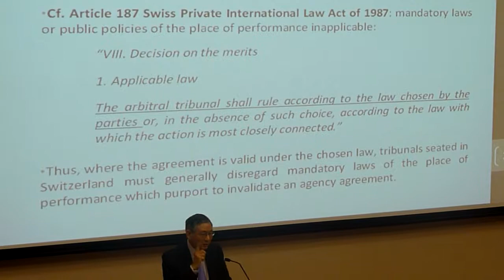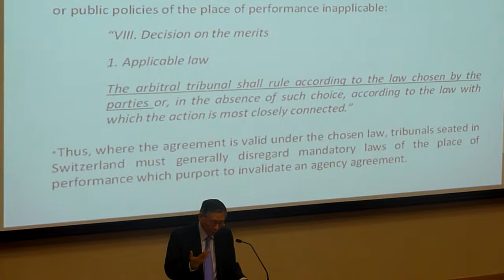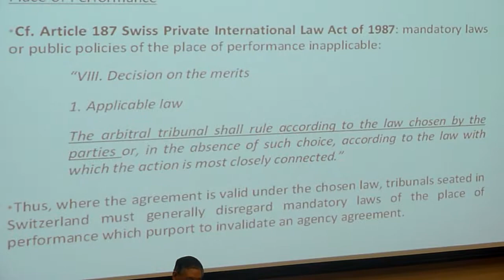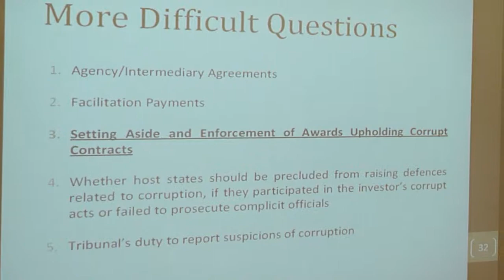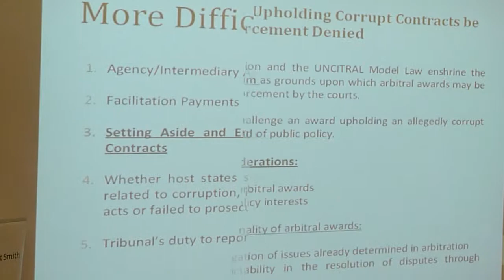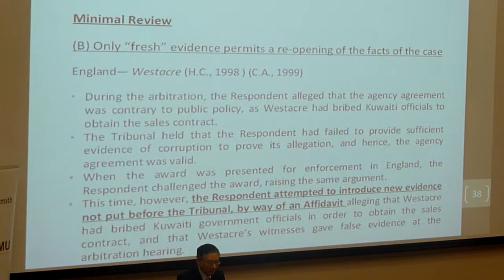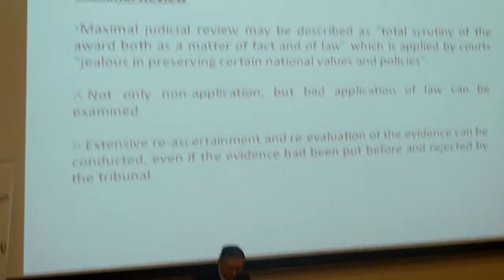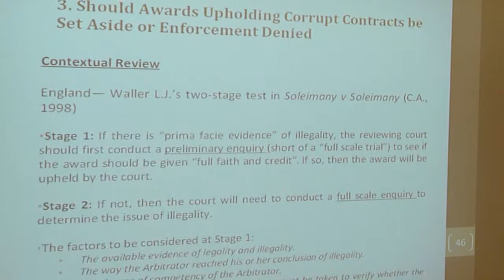Herbert Smith - SMU : Lecture on Asian Arbitration 2011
Corruption and Arbitration - Law & Reality;
Michael Hwang SC